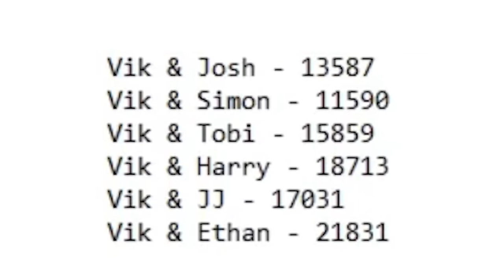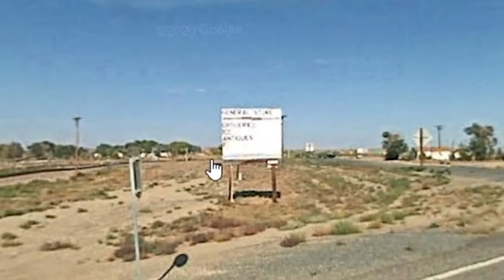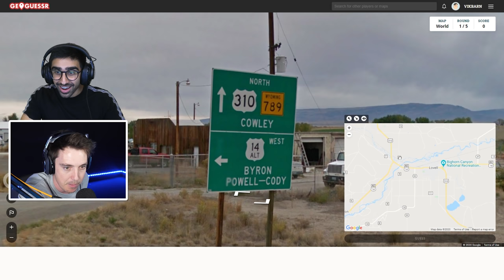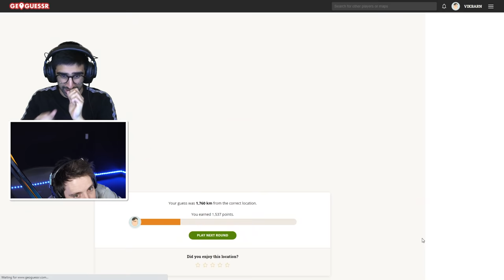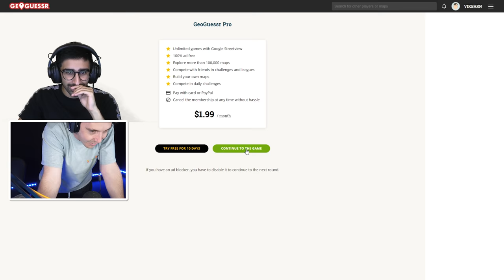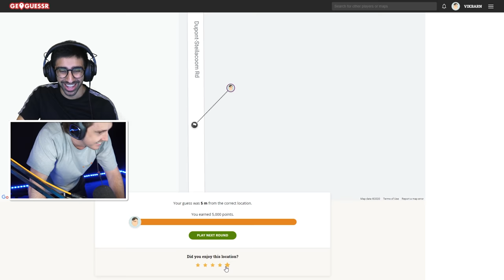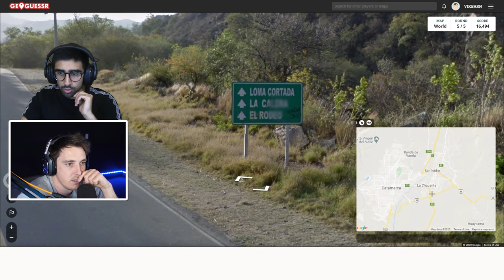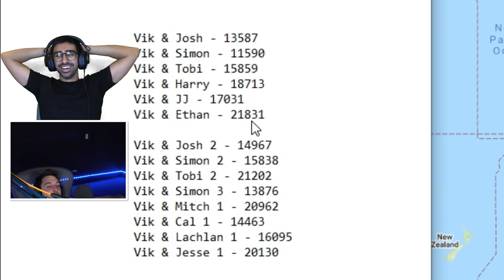3 PERFECT Scores! - GEOGUESSR #14 w/ LAZARBEAM